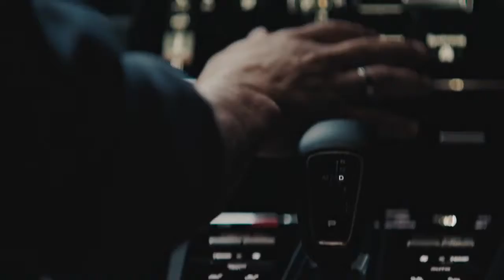Create MEMEORIES WITH THE NEW Porsche Cayenne Turbo 2018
HAVE A LOOK AT THE VERY FIRST DRIVING SCENES OF THE PORSCHE CAYENNE TURBO